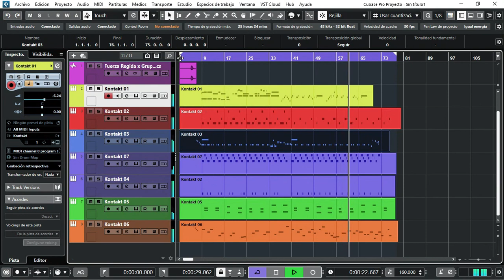al estilol frontera samples kontakt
no tengo los derechos de la musica solo es con fines de entretenimiento